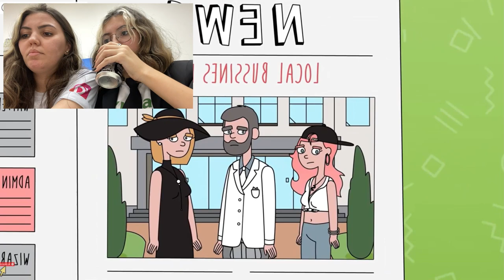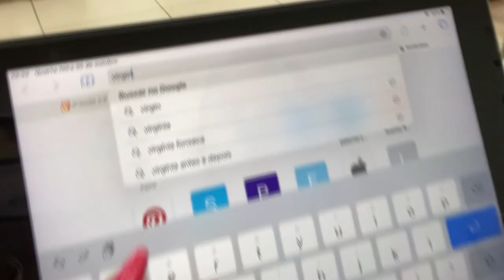roubaram meu CANAL e VENDERAM A VIRGINDADE DA minha filha!!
Oi meu nome é Marcelo, sou pai da Maria Eliza e nesse video fui roubado... maria e manu invadiram meu canal e fizeram esse video, pois estavam cansadas da gente reagir só a videos de mães bravas kkkk o que achou do caso??

Obrigado pelos 8k estamos muitos felizes!!

META:
3k - check
5k - check
10k - ...

Marcelo - @marcelocomcelo
Maria - @liizacosplaybr